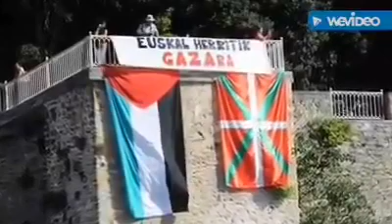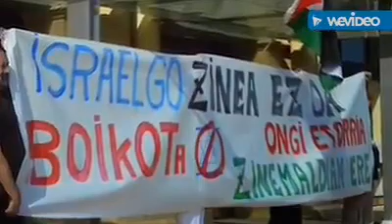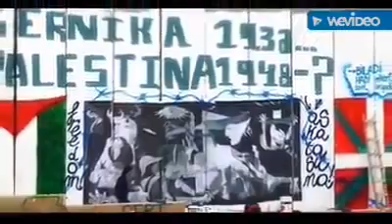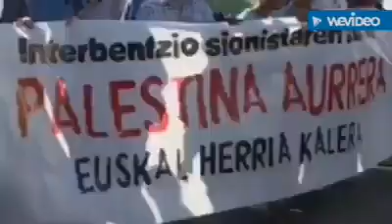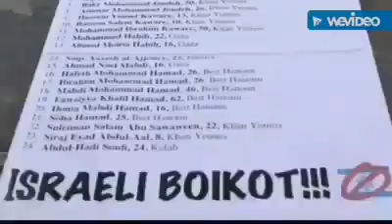FERMIN MUGURUZA - Yalah, Yalah Ramall (Palestine 🇵🇸 cover)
Basque Country with Palestine